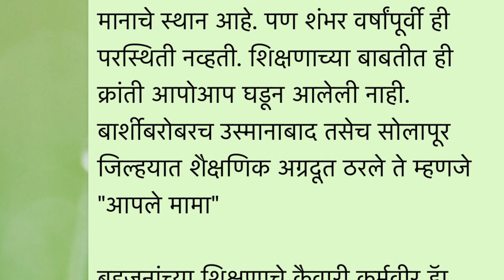Our Inspiration Karmveer Dr.Mamasaheb Jagadale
Dr.Karmveer Mamasaheb Jagdale was born on 4th Feb. 1904 at Bhikar Sarole Dist. Osmanabad (Maharashtra State). Karmveer Dr. Mamasaheb Jagadale was a sage, saint and a saviour of the people of the lower strata of the society. He completed his education upto fourth std. in Chare, his native place, upto VIIth std. In Barshi, his karmbhumi and upto matriculation in Northcot Prashala, Solapur. He intensely wished to get higher education but due to the poor economical condition and lack of educational facilities in nearby area he couldn’t complete his future education.But dissatisfaction of his further education, he was always pinching him to do something for the children deprived of education. So he established Shivaji Boarding in Barshi on 9th August 1934.

       Throughout his life, he struggled for social, cultural and educational improvement of the society. He became the source of light to show the path for those who were languished in the darkness of ignorance, illiteracy and poverty. He dedicated his whole life for upliftment, welfare of the women, poor, oppressed people and their children.